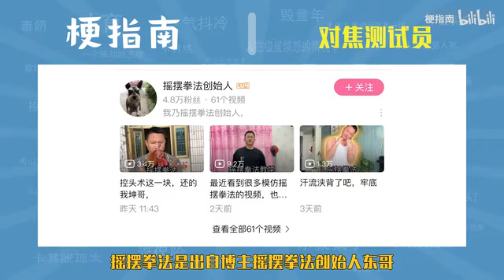【梗指南】对焦测试员是什么梗